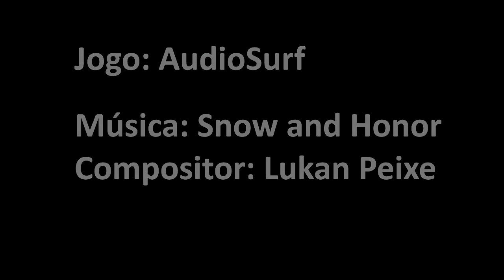Entrevista do Lukan Peixe para The Gamer Inside Brasil • 2014 Parte 1/2 (Podcast)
Background Intro Vídeo Source FX by
Footage Islands

Configuração da Máquina / PC Summary

CPU: Intel i5 3570
MOBO: Gigabyte GA-B75M-D3H
RAM: Corsair Vegence 1x 8GB DDR3-1600
GPU: AMD Radeon HD 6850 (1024 MB)
HD: 1TB Seagate SATA III
Fonte:  Seasonic 520w S12II Bronze
Gabinete: L 600 V-Rex Jr.